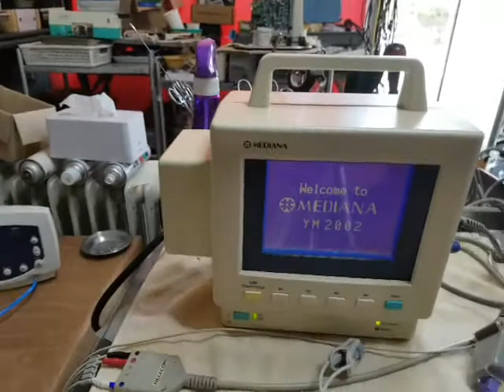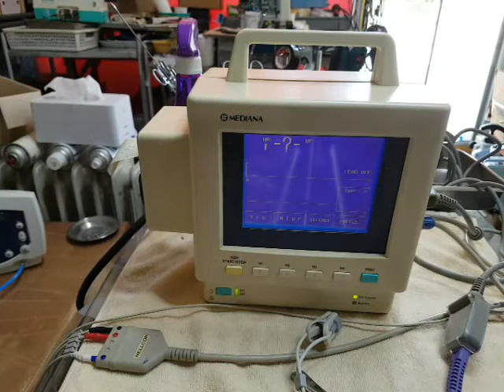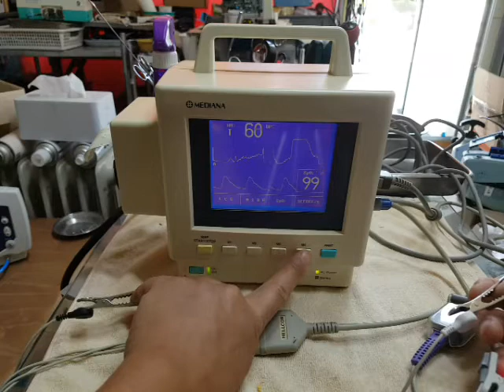메니아나 YM 2002